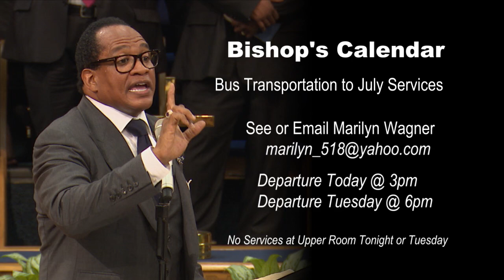Weekly Announcements 7-15-18